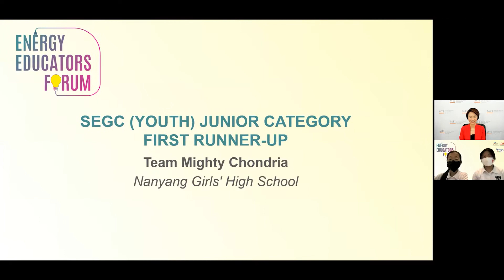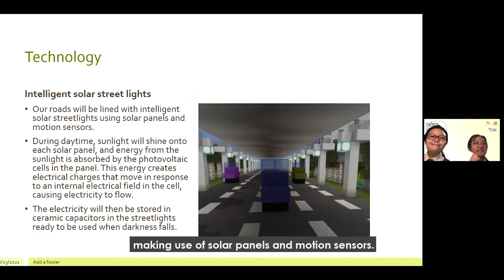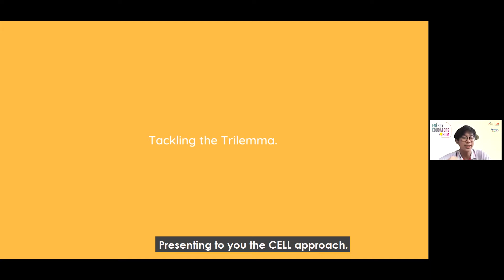Singapore Energy Grand Challenge (Youth) 2021 Award